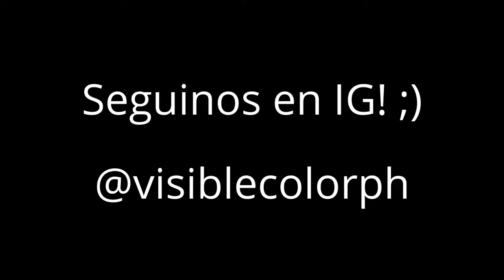Clair Couture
Clair Couture presentando su colección otoño/invierno 2017 en el Couture Fashion Week.

Video y Edición: Elizabeth Rollano